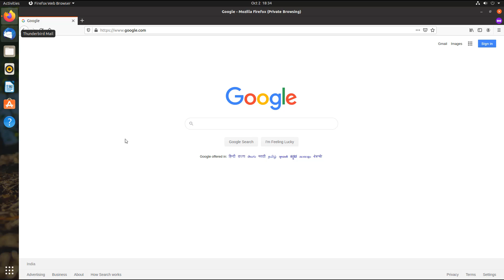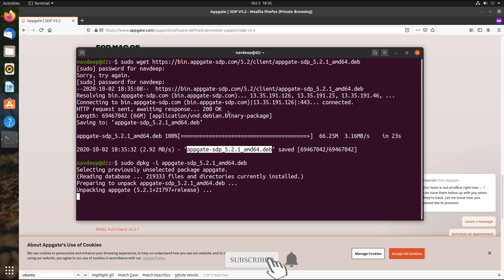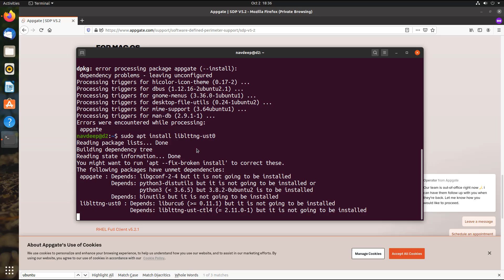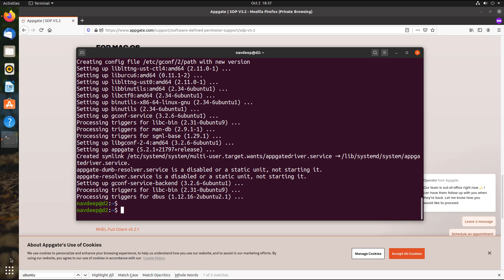How to Install AppGate Client 5.2 on Ubuntu 20